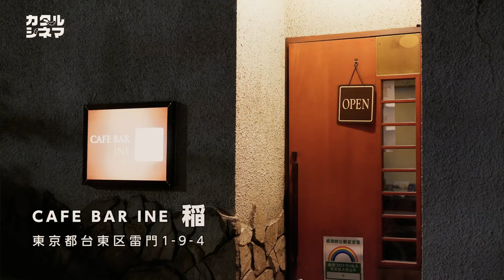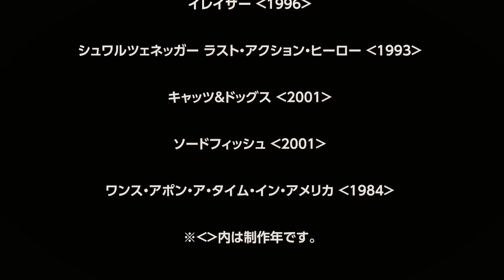★本編【カタルシネマ】Vol.05 #1「激変する映画パッケージの今までとこれから」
◉本編配信６ヶ月経過☆全編無料公開します◉
動画をご覧いただきお楽しみいただけましたら是非ともカタルシネマYouTubeチャンネルの登録と各種SNSアカウントのフォローも宜しくお願いします。

vimeo有料チャンネルにて全編400円にて視聴（YouTube公開内容と同じ）

第５回のゲストは、NBCユニバーサル・エンターテイメントジャパン合同会社 営業部の平井聡士さんが登場！

平井さんは現在NBCユニバーサルエンターテイメントジャパン、そして少し前はワーナーホームビデオで映画パッケージのセールスや流通に長年関わられているという事もあり

★トークテーマは「激変する映画パッケージの今までとこれから」にてお送りします。

平井さんが現職に辿りついた道のり、映画に関わる事になったキッカケなど、 ご自身のキャリアをご紹介いただくトークセッション全編をYouTube無料配信いたします。続編も是非ともご覧ください。

◉NBCユニバーサル・エンターテイメントジャパン合同会社営業部「平井聡士」

ひたすら映画は映画館で観ることにこだわってもうすぐ50年

「カタルシネマ」は、映画にまつわるゲストをお迎えしてお送りするトークセッションチャンネルです。

マスターを務めるのは、 劇場で毎年年間200本鑑賞を目標にしている映画オヤジこと、吉川明利。アシスタントは、この番組に参加して映画観たい欲がさらに高まっているあらいゆう。

老舗Cafe Barのカウンターを挟み、
お酒とともに紡ぐ「映画にまつわるここだけの話」を
覗き見する感覚でどうぞお楽しみください。

PR仕込みも無い、映画好きが繋がる、映画愛が滲み出る語り場。
この映画知ってる？あの人が大好きな作品を教えてくれる。

今宵も未知なる映画との出逢いと次に観るべき映画へ誘う
珠玉のお話を聞かせてくれることでしょう。

映画オヤジ・マスター ： 吉川明利
アシスタント：あらいゆう／たかむらあき
企画・構成：北川達也
編集：つかだめぐみ
撮影・製作：関博弥
タイトルロゴ：神田仲
後援：マリコママ（Cafe Bar 稲）